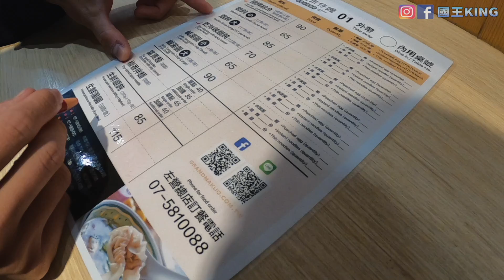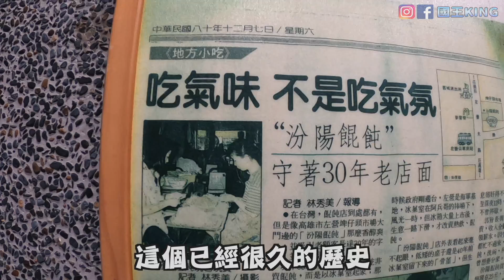兩兄弟探險前餓昏頭｜一口氣吃了兩間店！滿足後出發探險！《國王KING》【VLOG】feat.未來男友liann